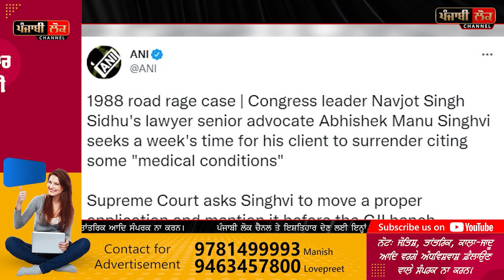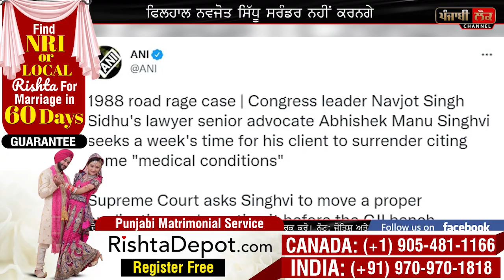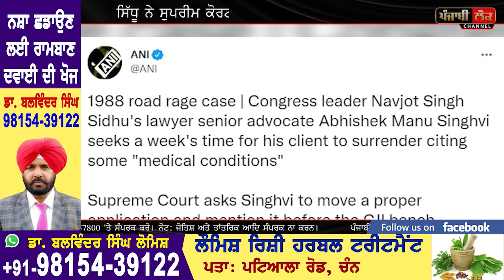ਵੱਡੀ ਖ਼ਬਰ: ਅਜੇ ਨਵਜੋਤ ਸਿੱਧੂ ਨਹੀਂ ਜਾਣਗੇ ਜੇਲ੍ਹ, ਸੁਣਲੋ ਵੱਡਾ ਕਾਰਨ, ਸੁਪਰੀਮ ਕੋਰਟ ਤੋਂ ਮੰਗਿਆ ਇੱਕ ਹਫ਼ਤੇ ਦਾ ਸਮਾਂ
navjot sidhu , patiala jail , bikram majithia